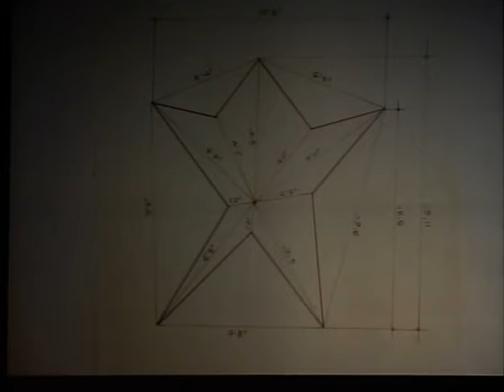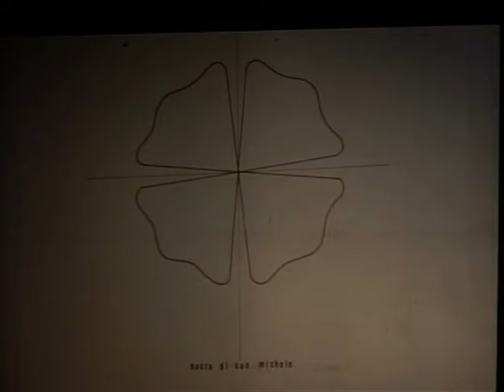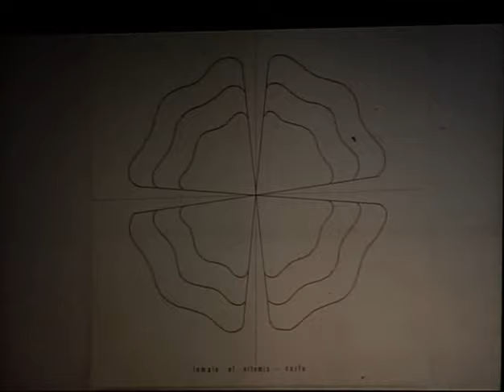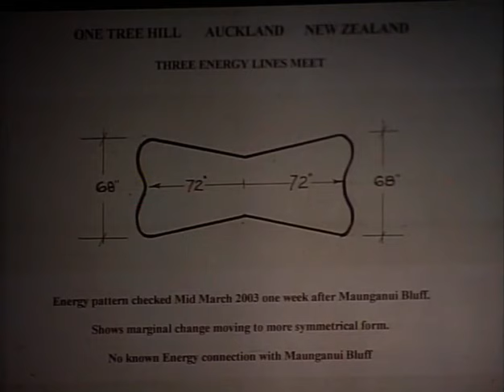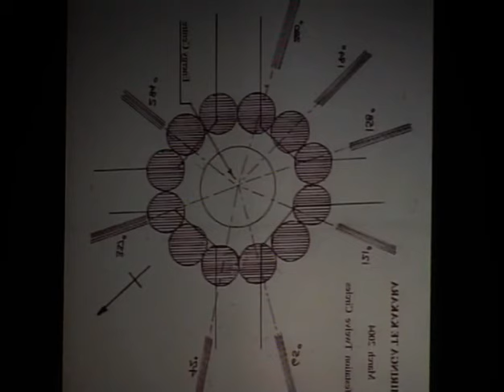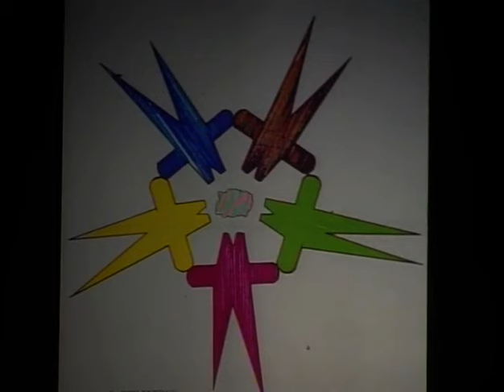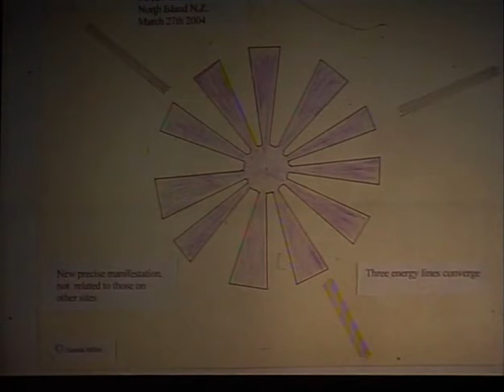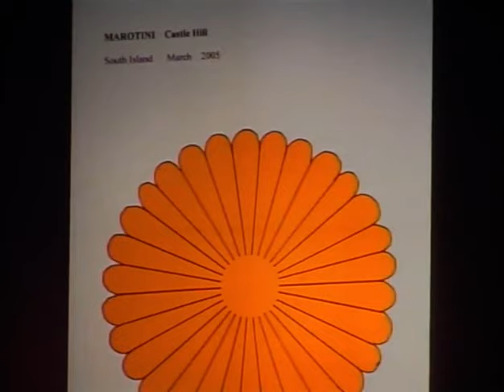Hamish Miller : Dowsing earth energy around the world & exploring the inner universe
Hamish Miller:
“We were drawn to New Zealand to investigate the energy there because it seems to be much more dynamic. It seems to move faster and stronger. It's pulsing it's young, its only 450 million years old, and it's really worth investigating. And on the second visit, we came across a piece of wisdom from one of the Mauris, and it is actually so relevant to the work that we do and many of us do, that I really must read it here. He said "we are currently RETURNING to a period of discovery of a psychic science". Some vestiges of the science have been preserved in many parts of the world by a few of the so called primitive races who still utilize the power emanating from sacred sites which have lay partially dormant for many generations.

The ancients mastered to a very high level a sophisticated psychic science harnessing the Earth's elemental forces together with a command of psychic power far beyond anything we have. So many things are being revealed to us only in small fragments, lest we be unable to cope understand what is to come. And that's an extraordinary piece of advanced thinking that's occasionally revealed by some of the ancestors. Now most of us have had our perceptions limited probably for the best reasons in the world by a long line of parents and teachers and clerics, and politicians and military strategists and a plethora of experts who all know what's good for us.
They do tend to create mindsets, which make no allowance for lateral thinking. And we need new solutions to our increasing problems in the world, in our relationships with the earth and our relationships with each other. And these solutions have got to come from somewhere beyond the five senses.

One of the easiest way to reach the gateway to the on the five senses for me was through dowsing because you're actually using a sensor which is beyond your, you're actually finding things that you can't discern with your five senses. But I won't go into day to day dowsing because that's not what it's all about. All I can say is that there is the most magnificent little book called "The definitive wee book on dowsing" in the thing out there. So  look out for it afterwards.

Now, I have an interesting little tool to illustrate how we must be willing to think again about the most simple things in order to break up from our locked in perceptions. I'm going to play a CD of my team. A team of crickets, now some of you may have heard this before, but don't worry about it. I've heard it 1000 times and I find it deeply moving. That's crickets chirping away as crickets do do each other. But their life cycle is very short and very frenetic. And I had a word with them and said, Do you think you could say we'd like to know what your support you're saying to each other.

...having done 18 months of following the Michael line ... So at the end of the time, I came back and we had found the weaving lines, we found the nodes. We knew that the nodes are important. And I sit down at Carn le boel in Cornwall and I said what do I do with this? Just how important is it? And then I had this this voice in and I talk about the management - they're great guys and they got huge sense of humor and a very patient for me. And they said why don't you just ask if there's any other manifestations because it had the usual manifestations of spinal radials coming up.
Why don't you ask is another energy manifestation so I did and dowsing an hour later I found the manifestation was this incredible display of the Pentagram ...